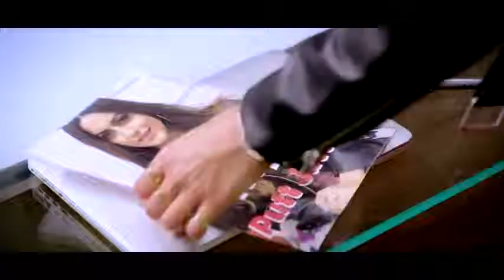Putt Jatt Da REPLY Diljit Dosanjh Naiqra DJ Strings Latest Punjabi Video song 2018 YouTu